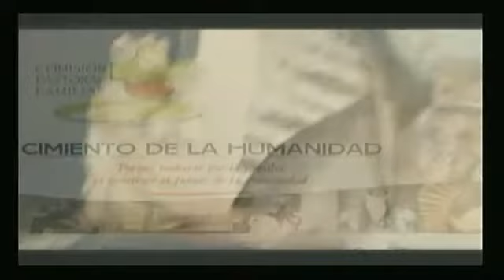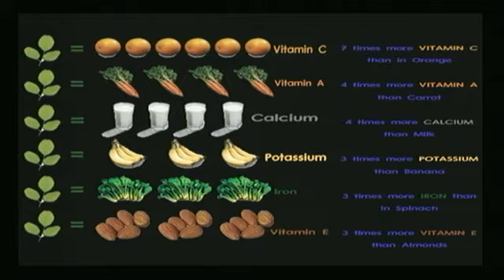Unidad Económica en el Matrimonio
Cimiento de la Humanidad / 10 Abril 2013 - Captured Live on Ustream